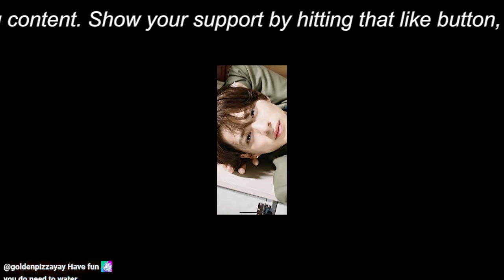【平野紫耀】平野紫耀・岸優太・神宮寺勇太「Number_i」がタッキーインスタ＆来年早々ドームに降臨!?2つの“匂わせ”と「内部情報」！